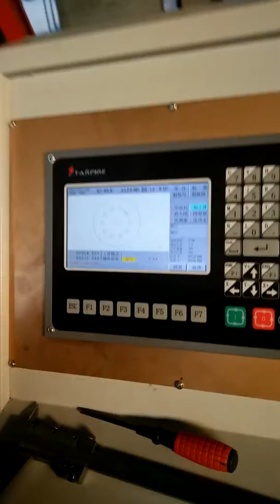LGK 63A Plasma Cutting Machine 1530 Video 20170115 151606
LGK 63A Plasma Cutting Machine 1530
big step motor LEADSHINE 450B
1000KG machine table
Y axis 25mm HIWIN linear rail
good transmission and operation
START control system